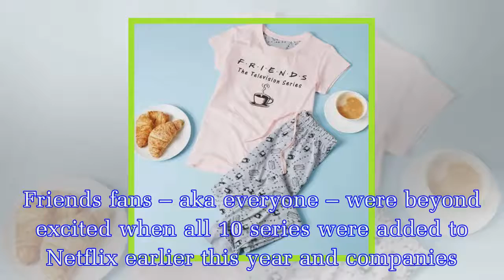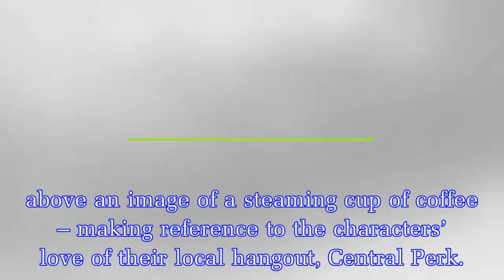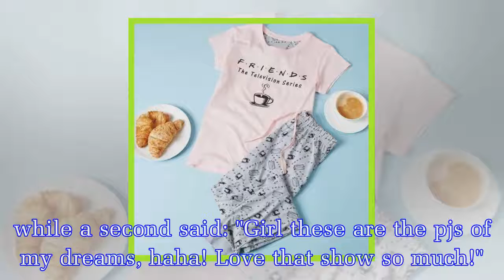Primark’s Friends-themed pyjamas are being hailed 'the PJs of dreams'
Friends fans – aka everyone – were beyond excited when all 10 series were added to Netflix earlier this year and companies have continued to amp up the hype with Friends-themed products – even a Monop